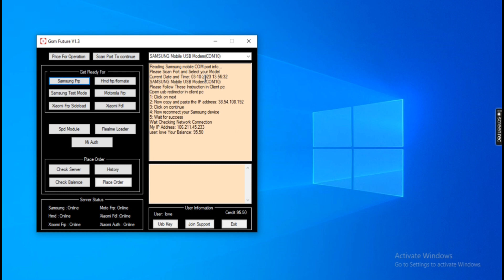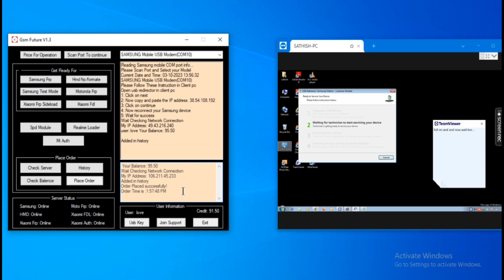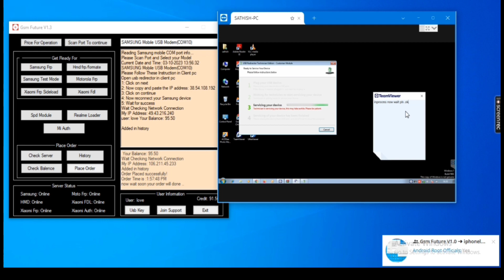How to use gsm future tool without showing to clinet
this is tutorial for Gsm future tool how to use without showing to clinet.

1. open tool in your pc and login.
2. now select port ( don't click on scam port)
3. now click on Samsung frp then cancel button.
4. wait for some time you will get info in tool
5. now use first ip in clinet pc redirector 1.9.7
6. ask your client to reconnect device for step 2.
7. now open Chrome browser and search ping.eu ip copy it
8. replace my IP with ping.eu ip.
9. now check server.
10. place order and wait for step 4th in client pc.